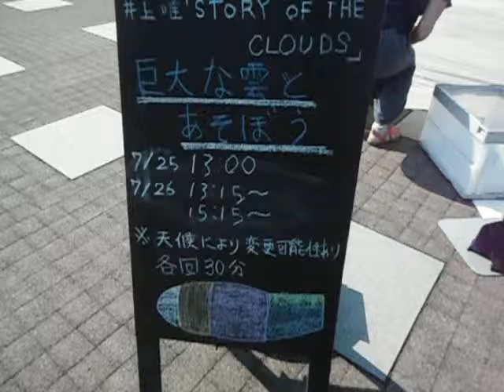DSCF3254井上唯帰国展「Story of the Clouds」20150726巨大な雲と遊ぼう640